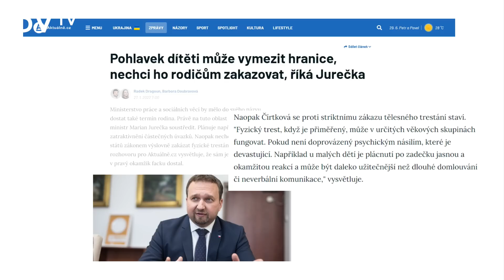Neexistuje dobrý způsob, jak bít děti. Na výchovné násilí nemáme právo, říká ředitelka Centra LOCIKA